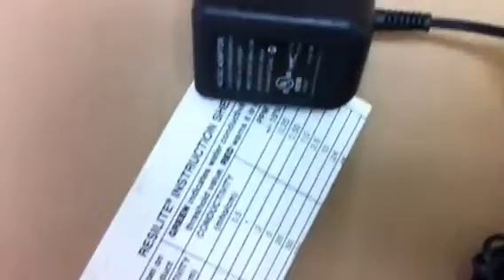Marquest Scientific PVC Lab Faucet w/ Water Purity Light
Provides POU access of DI Water with Light Indicator showing green if water quality is above threshold and red if water quality is below threshold. Resistivity thresholds from 5k ohm/cm to 2 MEGOhm/cm. for more info.